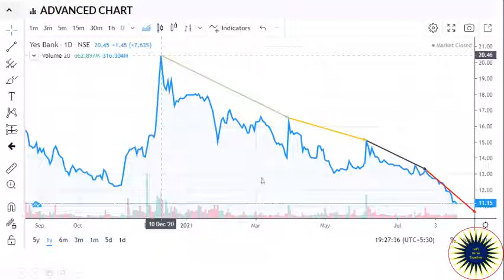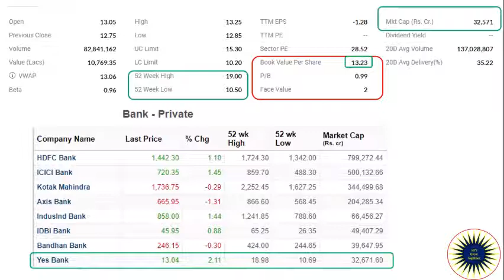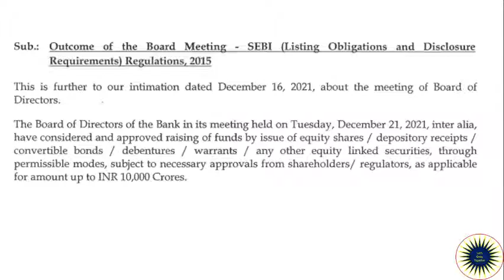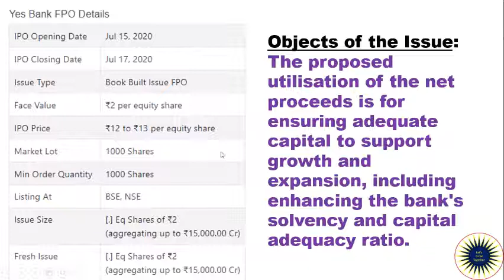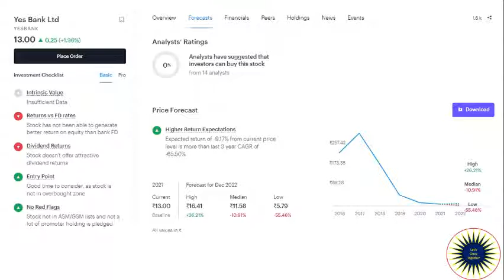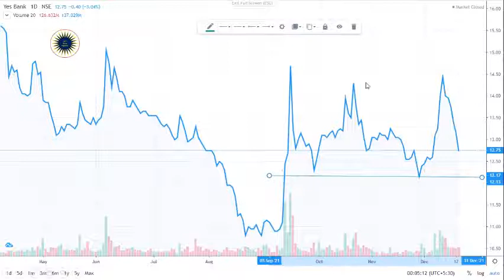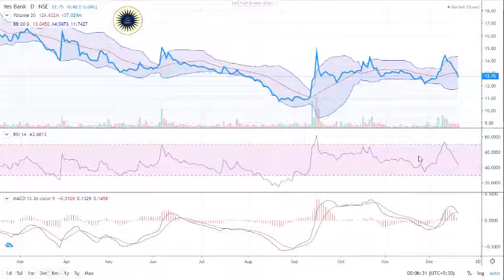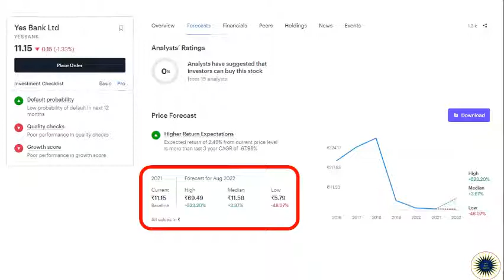YES BANK | 10,000 Crores Fund raising | FPO ??? Updates